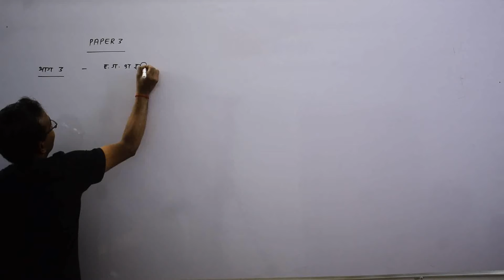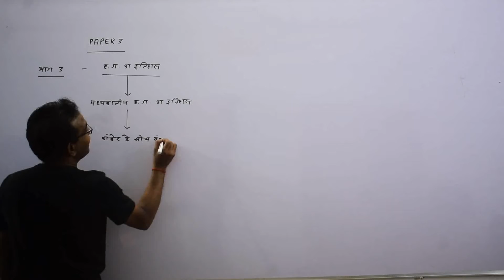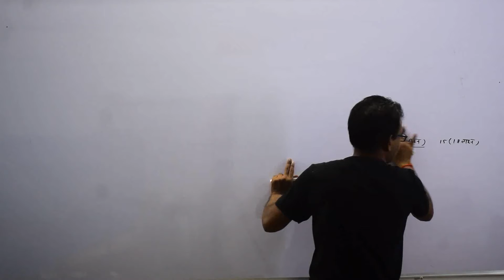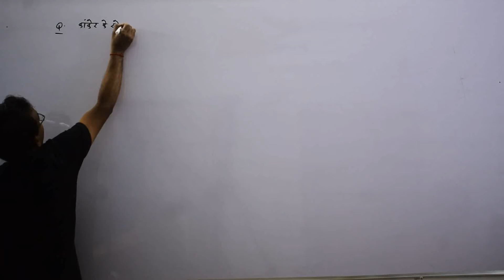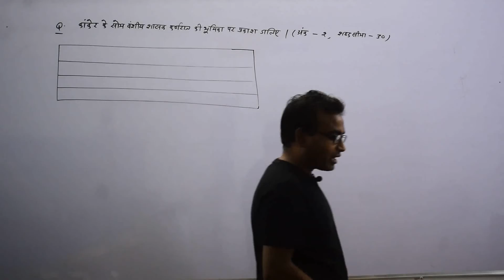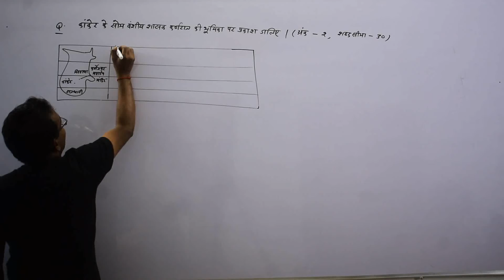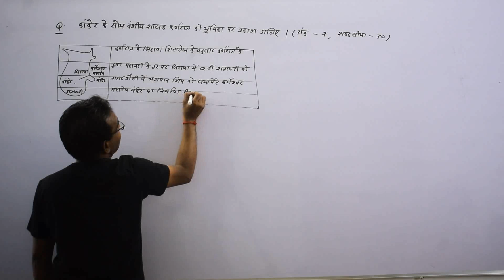मध्यकालीन छत्तीसगढ़ का इतिहास (PART 34) | Medieval History of Chhattisgarh | RAKESH SAO | PSC ACADEMY